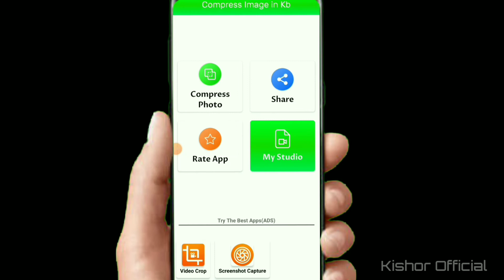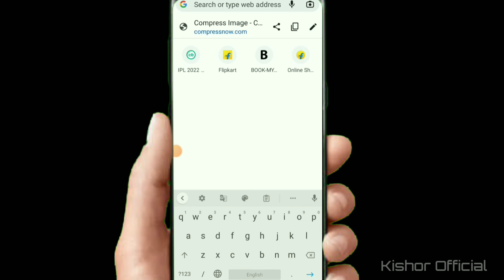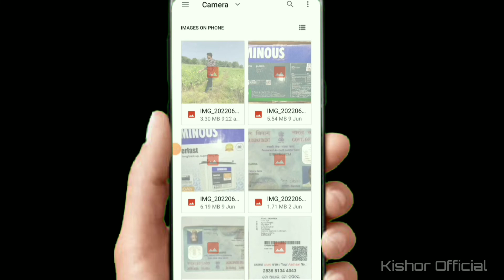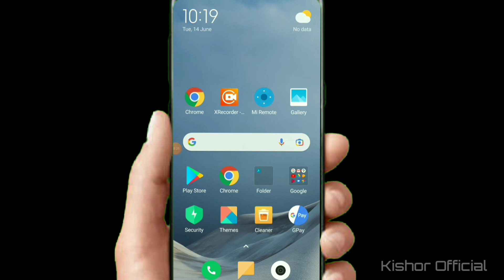How to resize a photo MB to KB // how to compress image size MB to KB // Image resizer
In this video you know how to compress image MB to KB.